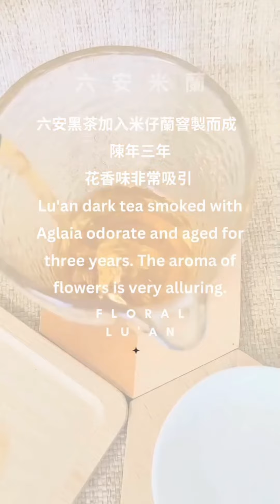韻嘢食原葉茶包系列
在福建安溪一帶擁有多個自家茶園及乾倉，確保所有茶葉都是最好的品質。

4款口味
- 米蘭六安
- 一級白牡丹
- 荔枝紅茶
- 杭州龍井

冷飲冷泡熱泡都咁好味。